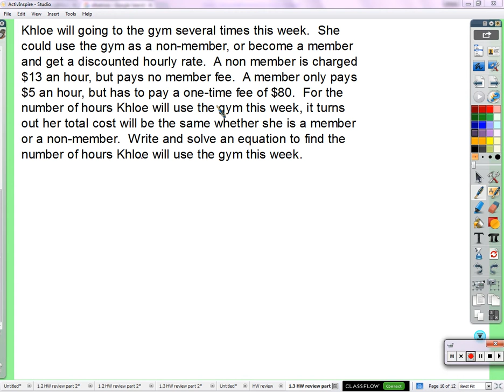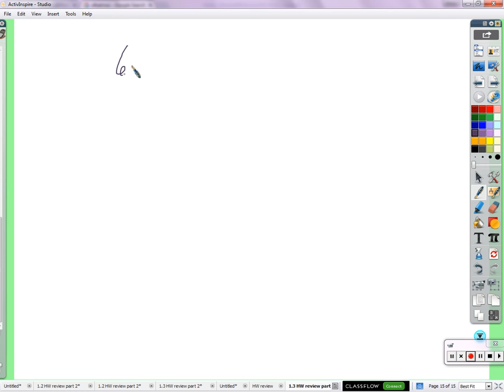Period 2: Solving literal equations (10/22/2015)